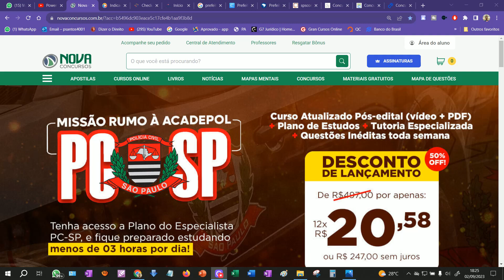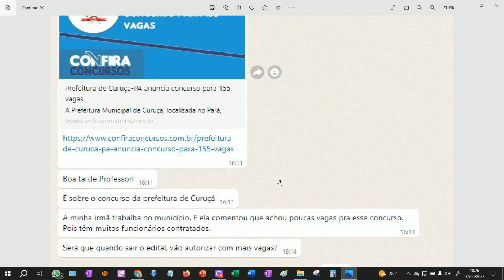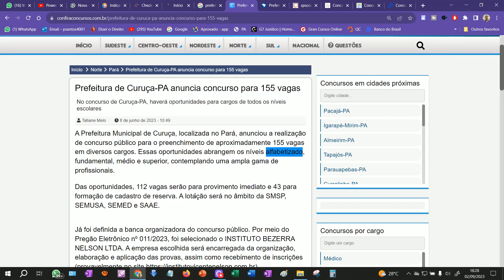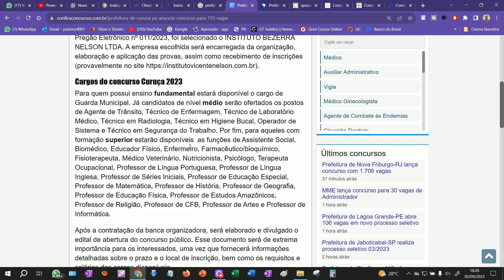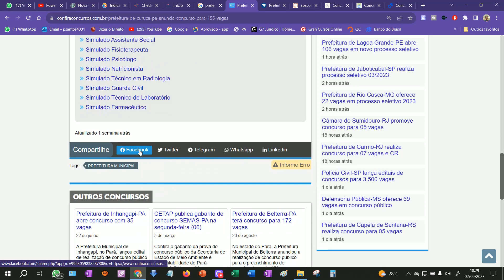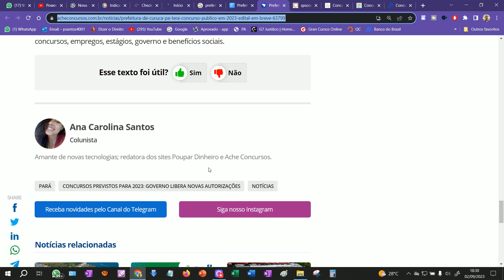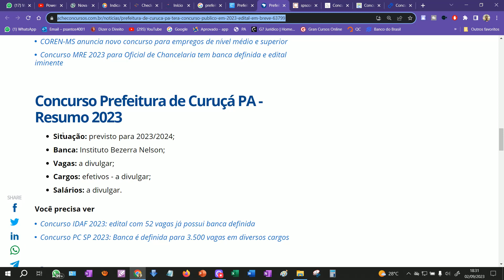PREF. CURUÇA-PA: PREVISÃO DE EDITAL EM BREVE!!